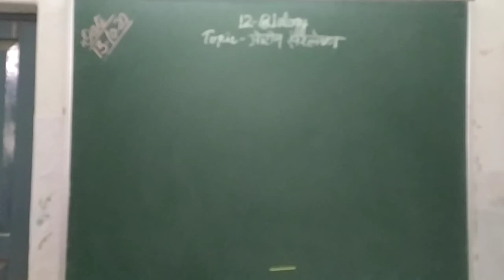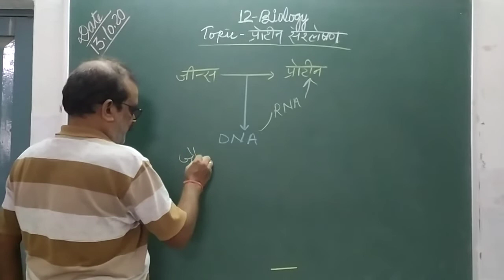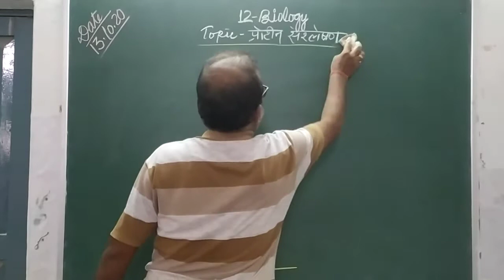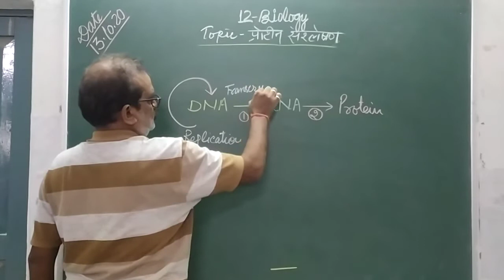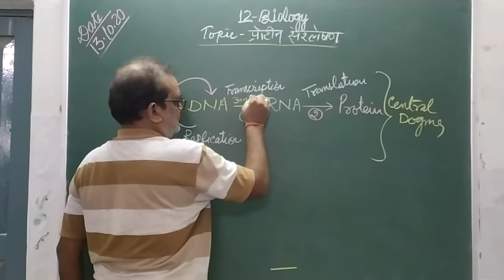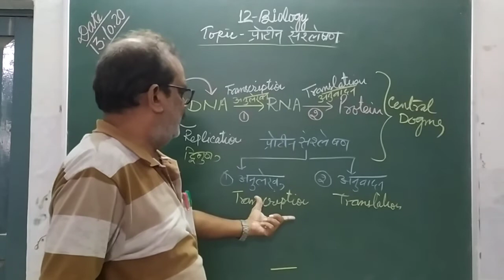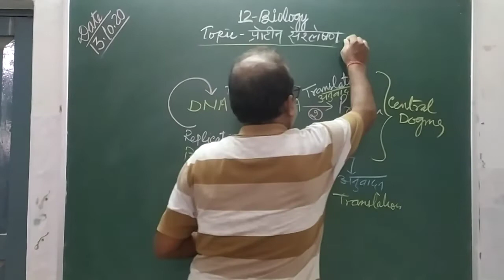[13-10-2020] Class - 12 (Biology)